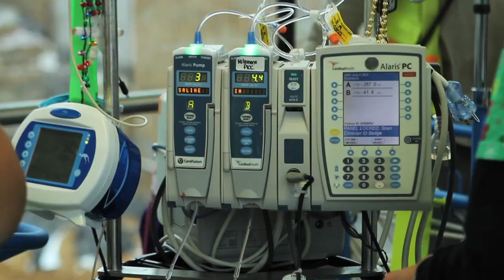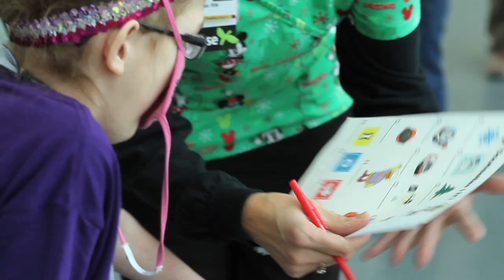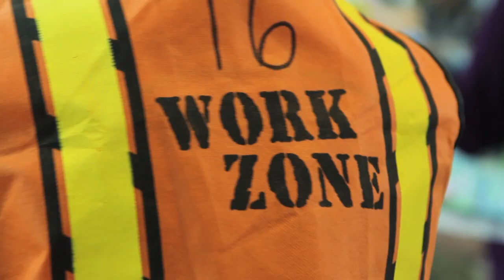I Spy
The construction crew and Child Life team had a special surprise for patients and visitors at UI Children's Hospital this holiday season.